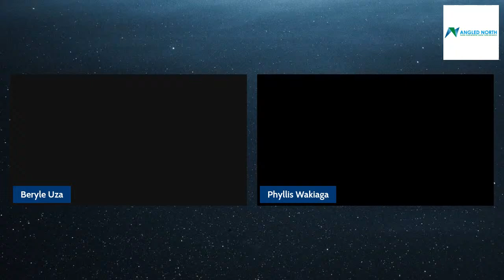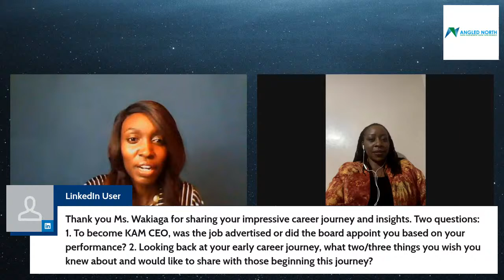AfterHours with Phyllis Wakiaga, CEO KAM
In this session of AfterHours, we are honoured to host CEO of Kenya Association of Manufacturers (KAM), Phyllis Wakiaga. As KAM's CEO, Phyllis is credited with strengthening the Manufacturing Sector’s performance by boldly addressing systemic challenges including championing gender inclusivity.

Phyllis also serves as the UN Global Compact Network, Kenya Chapter Board Chair, Kenya Industrial Water Alliance Chair and a member of the Kenya COVID-19 Fund Board and represents KAM in a number of institutions including COMESA Business Council, EAC Manufacturers Network, Anti-Counterfeit Authority, and Anti-Illicit Trade Multi-Agency Forum amongst others.

She's also received multiple awards and been recognized by organizations including Top Africa Economic Leader for Tomorrow by Choiseul 100 Africa list 2018 and one of the 2019 Most Influential People of African Descent, Global100 under 40.